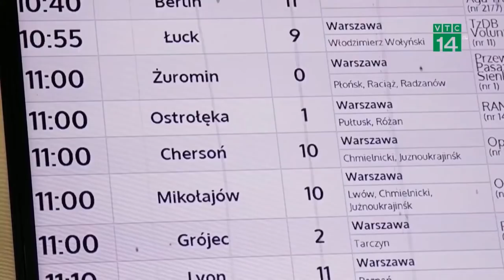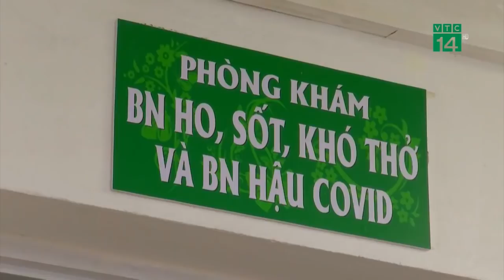Đàm phán hòa bình trực tiếp Nga - Ukraine: Những tín hiệu tích cực | VTC16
VTC16 | Vòng đàm phán trực tiếp mới nhất giữa Nga và Ukraine đã kết thúc sau gần 3 tiếng đồng hồ với nhiều tín hiệu tích cực. Quân đội Nga hôm nay cho biết sẽ giảm mạnh hoạt động quân sự ở phía Bắc thủ đô Kiev trong bối cảnh cả Nga và Ukraine đều đề cập những tiến triển của vòng đàm phán mới nhất vừa diễn ra tại Istanbul, Thổ Nhĩ Kỳ. Trọng tâm của các cuộc thảo luận là về đảm bảo an ninh theo yêu cầu của Ukraine.